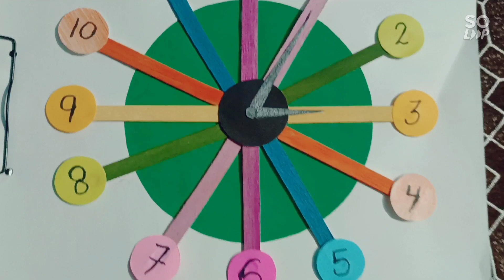wastematerialcraft crafting by waste material like ice cream stick and paper.